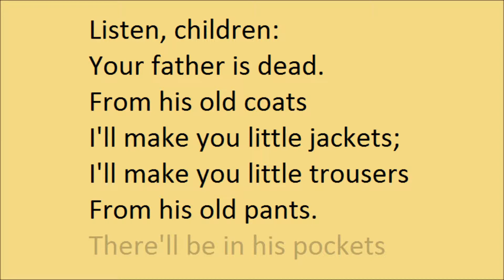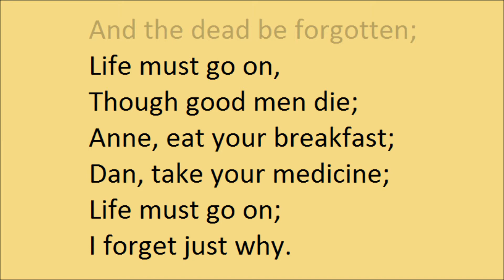"Lament", by Edna St Vincent Millay (1921)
"Lament", by Edna St Vincent Millay. Published in "Second April", in 1921.